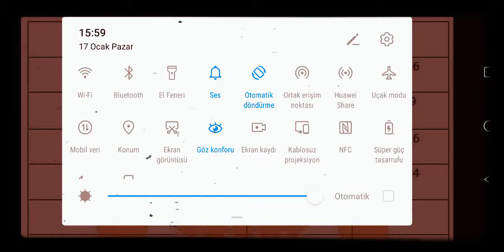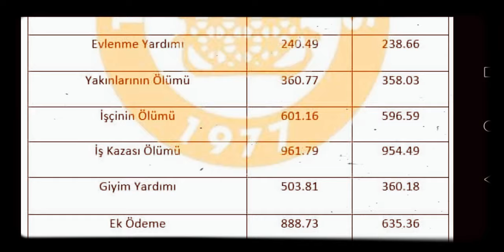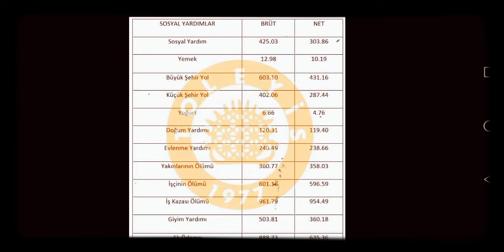KREDİ YURTLAR KURUMU KYK İŞÇİLERİNİN 2021 YILI SOSYAL YARDIMLARI TABLO HALİNDE EKLEDİK